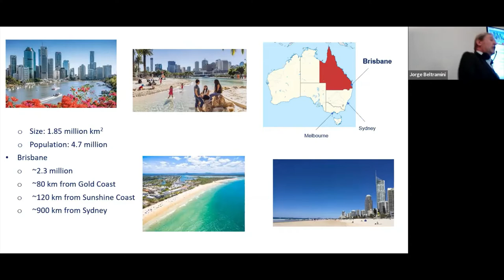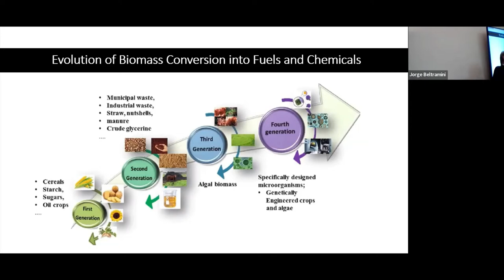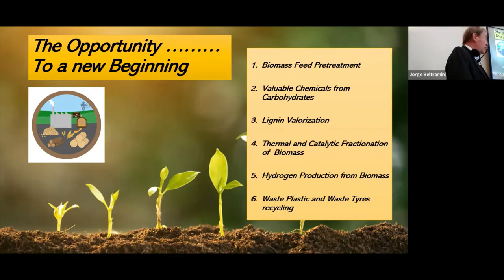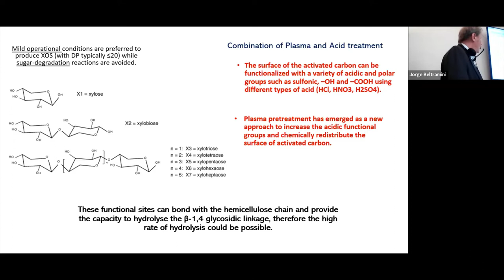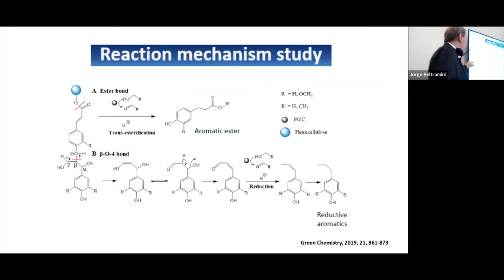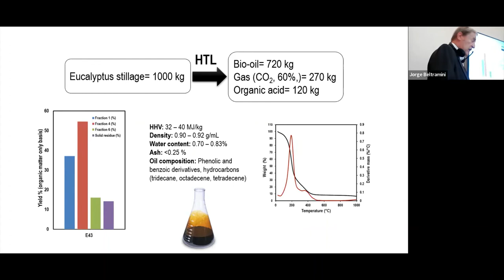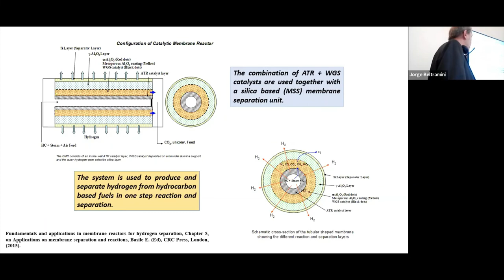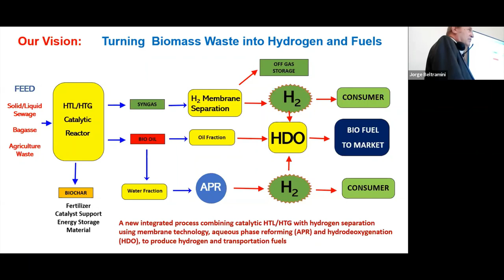Dr Jorge Beltramini - Chemo Catalytic Conversion of Lignocellulosic Biomass into Marketable Products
IAS Visiting Fellow Dr Jorge Beltramini delivers a seminar on his research.

This presentation will discuss the challenges faced in this area and highlight our successes in catalyst design which have been facilitated by advances in nanotechnology and careful tuning of catalyst formulation.

The catalytic systems have been categorized into subgroups such as metal oxides and phosphates, supported metals, functionalized porous materials, and carbonaceous materials to discuss their structural features and active sites towards intrinsic reactivity and selectivity in the catalytic transformation via reactions such as: hydrolysis, dehydration, hydrodeoxygenation and oxidation.  Specific case studies will explore how the effects of pore architecture and acid/base strength can impact upon process efficiency.